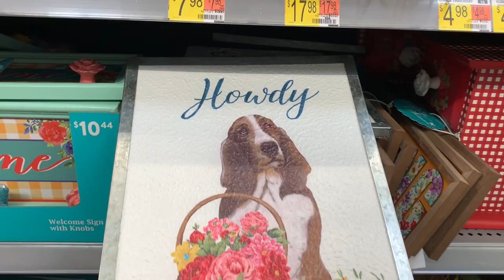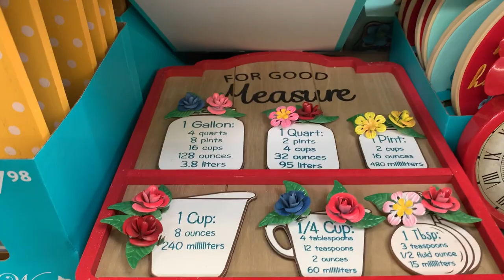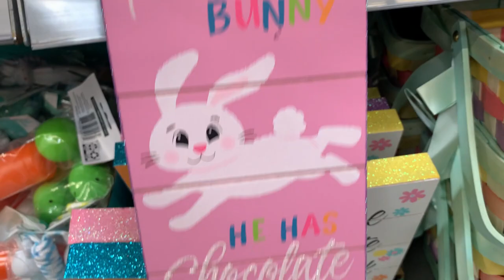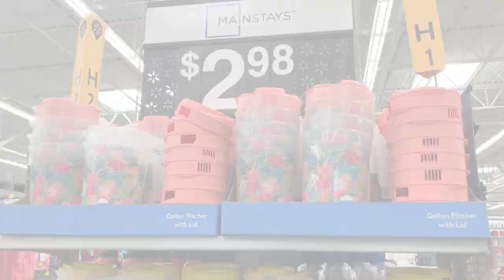WALMART | SHOP WITH ME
Just a girl from South Texas that loves to shop for decor and other things...